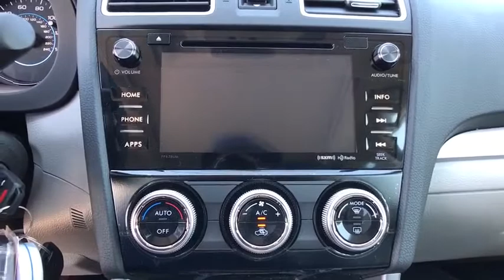2017 Subaru Forester Tulsa, Broken Arrow, Owasso, Bixby, Green Country, OK S71544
2017 Subaru Forester

Ferguson Superstore
1601 N Elm Place

$1,844 off MSRP! 2017 Subaru Forester 2.5i PremiumPriced below KBB Fair Purchase Price! 32/26 Highway/City MPGAwards:* ALG Residual Value Awards * 2017 IIHS Top Safety Pick+